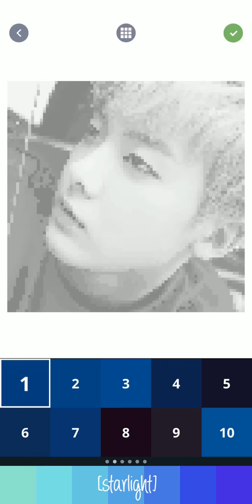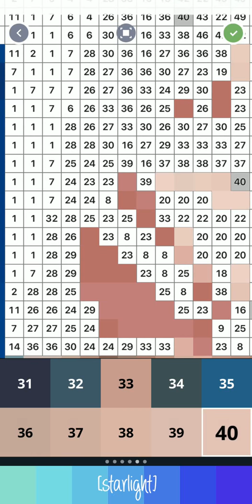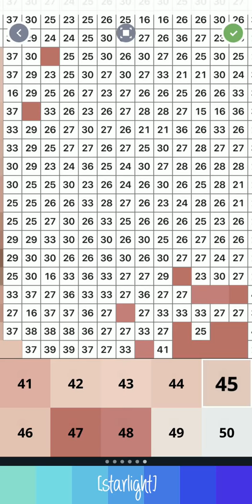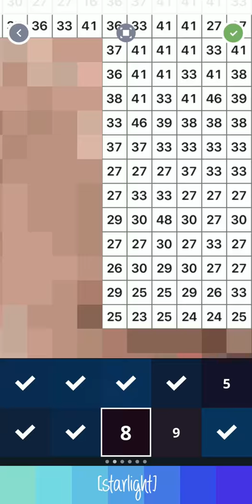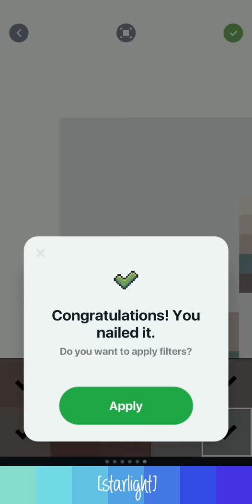astro sanha - baby - speed fill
☆ app - pixel color